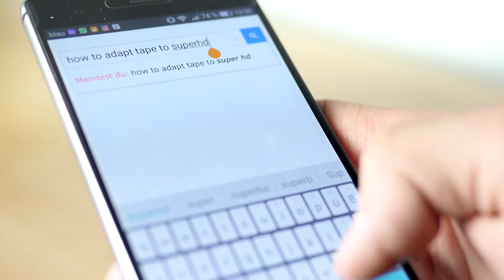OMM Kick-off WS16/17 Aftermovie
Wir hatten tolle Tage beim OMM Kick-off im WS16/17!

"VHS Glitch – Free" by Christopher Huppertz - ChickArt.de

Fort the video the material from "VHS Glitch – Free" was cutted and used with different blend modes on top of our footage.